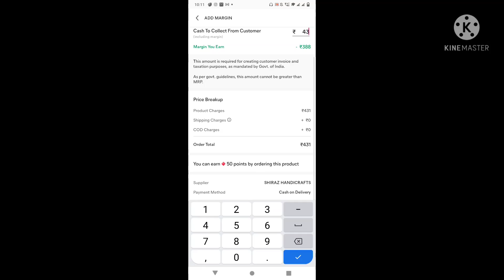Decoration items లో మాకోసం ఒకటి specialది తీసుకున్నాను😍❤️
Product codes 👇👇

1)Lord Buddha idol for Home Decor -
 Code : S-20270319 (Cost : 230/-)

2)3D LED Night lamp : Code : S-22166873
(Cost : 211/-)

3)Smokey Ganesha water fountains :
 Code : S-7528815 (Cost : 245/-)

4) Elegant Rubber Baby bath Tube :
Code : S-6707988 ( Cost : 484/-)